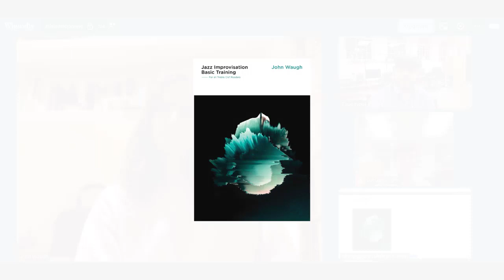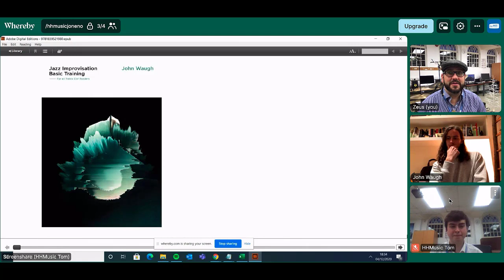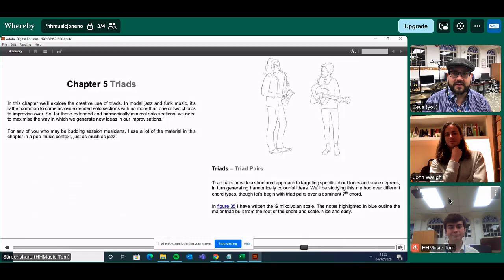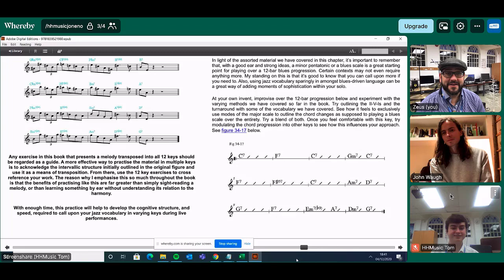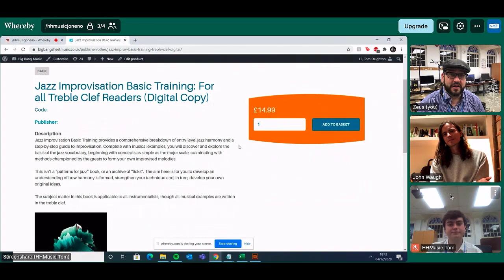Hot House VOX​ (series 2 - episode 4) featuring Saxophone Superstar - John Waugh hosted by JonEno​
This amazing webinar has been facilitated by the artist relations team at bigbangsheetmusic bbmusic. Specifically to promote the value of "Jazz Improvisation Books" to all musicians studying Jazz.

Apart from being a D'addario artist John also performs with the 1975, Sam Fender, Plini and many more...

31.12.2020 the last VOX talk of 2020!

Big Bang Music is the commercial branch of Hot House Music and serves to support Hot House and its mission of positively changing young peoples lives through music. A Hot House education helps you excel in all careers hhmusic​ legacy​ alumni​ employability​